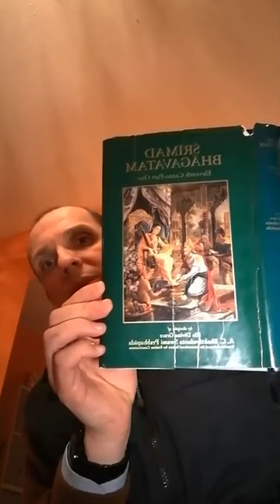Equipoised in Happiness and Distress - [The Daily Bhagavatam Mirror #8]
We (almost) daily read from the Srimad Bhagavatam. Join daily LIVE at Facebook: "Paramshreya Phillips"